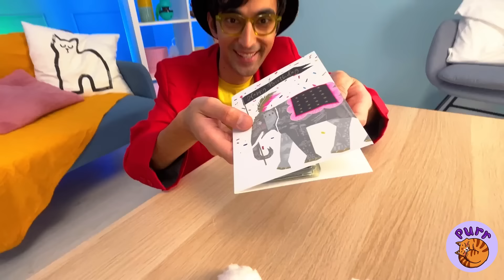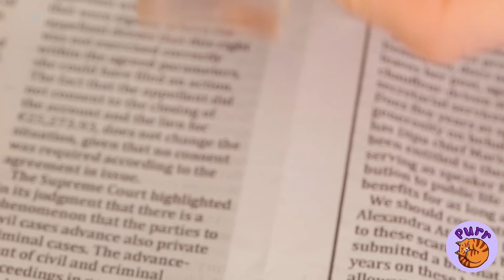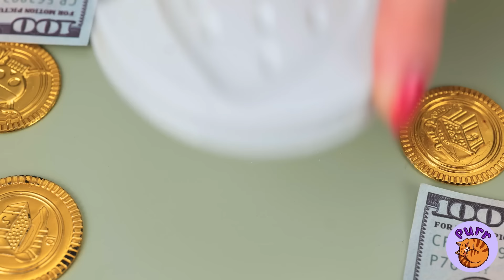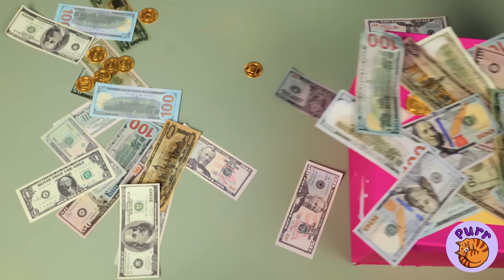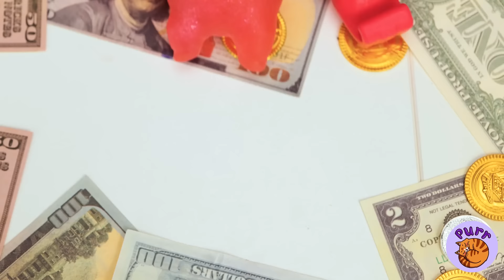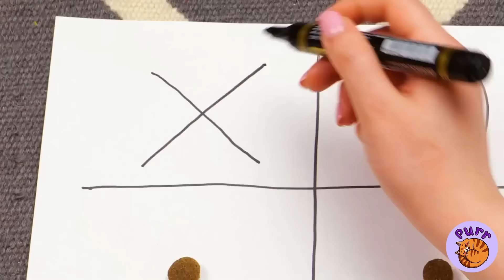I Found Tiny Kitten! 🙀 *Cat Rescue With Hacks For Pet Owners*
How adorable is that little kitten🐱? I stumbled upon a lovely stray cat roaming the streets and couldn't resist bringing it home. I've put together a hidden room for pets using all of my gadgets! Who could resist taking in a cat from the streets, giving it a bath, and building a miniature house for it? I've even crafted numerous toys and furniture items to ensure the cat feels right at home. Wouldn't you like to see what the cat house looks like?